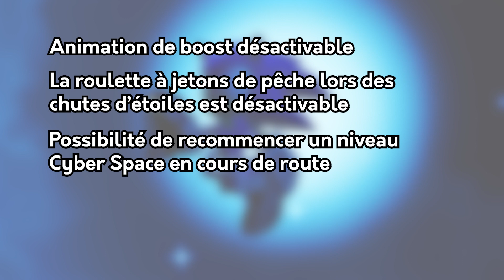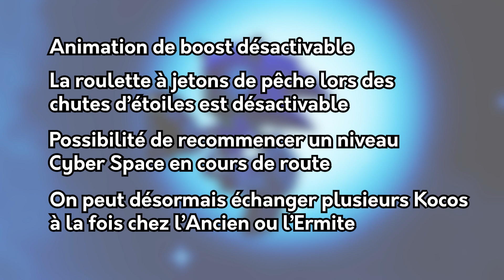SONIC NEWS - L'UPDATE 1 de FRONTIERS ARRIVE !!!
C'est officiel, la première grosse mise à jour de Sonic Frontiers arrivera le Jeudi 23 Mars 2023 ! Je vous détaille un peu ce qu'il y a à savoir sur cette mise à jour bien sympathique !